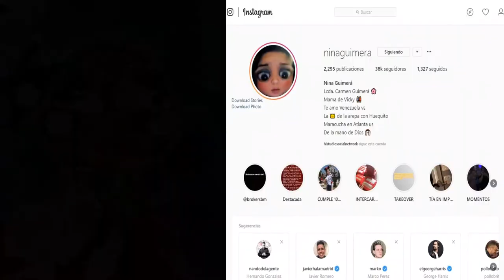Nina Guimera Venezolana Talentosa, crea parodias en Instagram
Nina Guimera Nos hace Parodias, muchas de ellas va dirijida a la comida, nos ha encantado su contenido, apenas publicamos sus parodias se puso en contacto nosotros para agradecer.

Estamos muy contentos de contar con ese gran talento, donde se puso a la orden si algunos de nosotros queremos desarrollar contenido similares, no hay que desaprovechar las oportunidades.